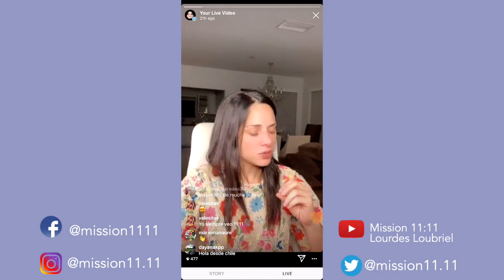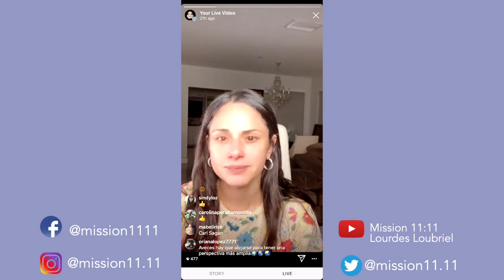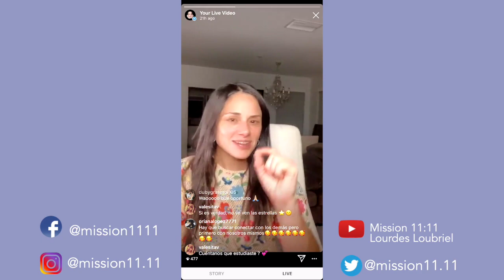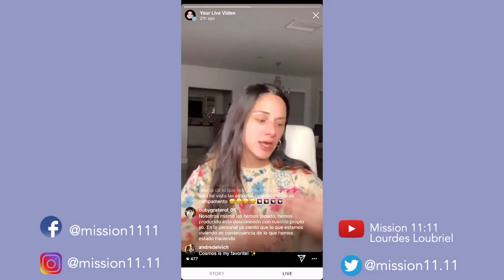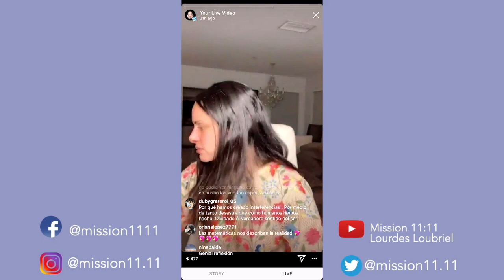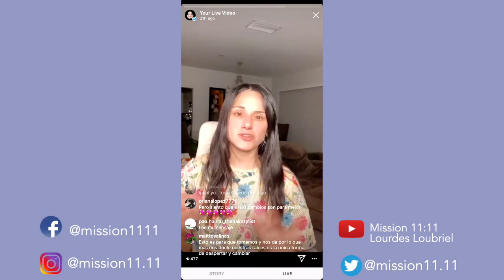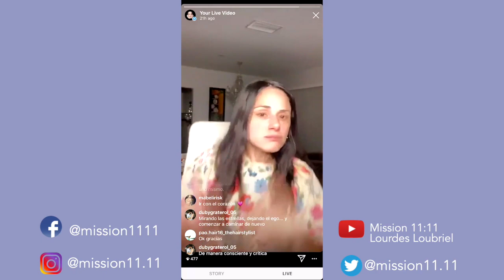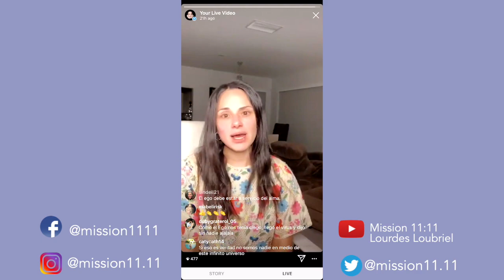Que es la Perspectiva Cosmica?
Lourdes Loubriel de @mission11.11 nos habla sobre la relacion de los numeros, la numerologia y la perspectiva cosmica de nostros mismos.